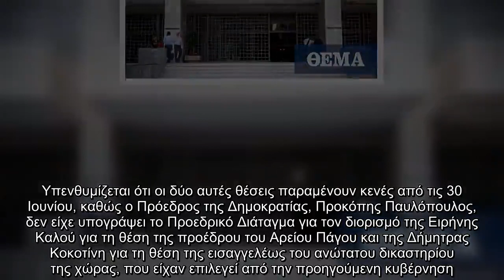✅ Αύριο ξεκινά η Διάσκεψη των Προέδρων για την ηγεσία του Αρείου Πάγου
✍ Ξεκινά η διαδικασία της επιλογής της ηγεσίας του Αρείου Πάγου, με την ακρόαση των υποψήφιων και τη διατύπωση γνώμης από τη Διάσκεψη των Προέδρων της Βουλής, την Πέμπτη και την Παρασκευή.   Οι έξι υποψήφιοι για την θέση του Προέδρου του Αρείου Πάγου, που θα περάσουν την Πέμπτη στις 13:00 από τη Διάσκεψη των Προέδρων, είναι οι αντιπρόεδροι του Αρείου Πάγου Αγγελική Αλειφεροπούλου, Γεώργιος Λέκας, Πηνελόπη Ζωντανού, Ιωσήφ Τσαλαγανίδης, Ειρήνη Καλού και Δήμητρα Κοκοτίνη.  Οι έξι υποψήφιοι για την θέση του Εισαγγελέα του Αρείου Πάγου, που θα περάσουν από ακρόαση μεθαύριο Παρασκευή, είναι οι αντιεισαγγελείς: Δημήτριος Δασούλας, Χαράλαμπος Βουρλιώτης, Βασιλική Θεοδώρου, Ευσταθία Σπυροπούλου και Παναγιώτης Καραγιάννης.  Την επόμενη εβδομάδα πιθανότατα θα συνεδριάσει το Υπουργικό Συμβούλιο προκειμένου να προχωρήσει στις τελικές επιλογές για την πλήρωση των θέσεων του νέου προέδρου και του νέου εισαγγελέα του ανώτατου δικαστηρίου της χώρας.  Υπενθυμίζεται ότι οι δύο αυτές θέσεις παραμένουν κενές ...